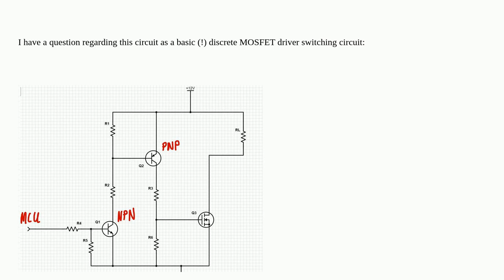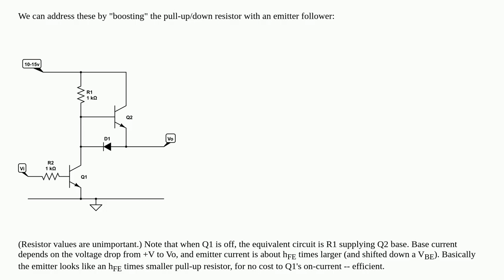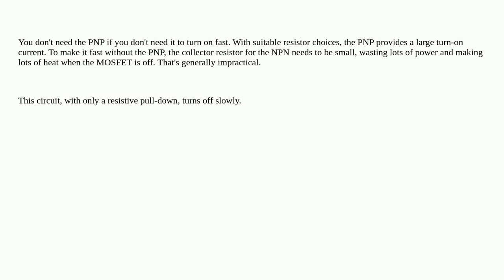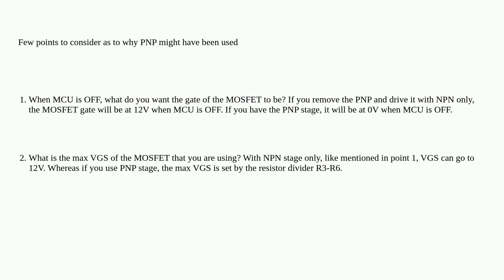Discrete N-channel-MOSFET driver switching circuit with NPN and PNP transistor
A special thanks goes out to the community

  mosfet mosfet-driver bjt